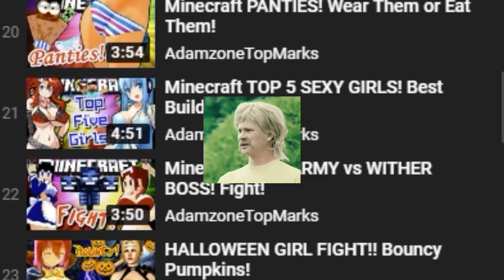NEW SERIES || All The Mods Remix - It's Not Cornerstone (#1)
Minecraft All The Mods! Ben and Duncan join me for a brand new series on a brand new server! What will the shark bring to the table?